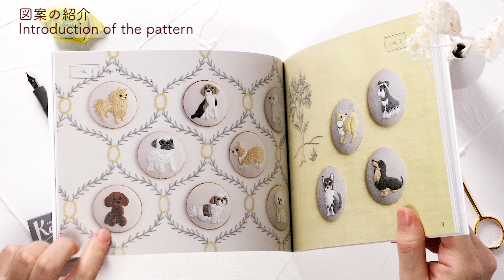1つのステッチだけでできる！【トイプードルの刺繍】字幕あり｜アンナスの動画でわかる刺繍教室｜annas 川畑杏奈｜『annasのどうぶつ刺繍』（イースト・プレス）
●図案は『annasのどうぶつ刺繍』（イースト・プレス）に掲載されています。

月1個新しい図案ダウンロード（郵送あり）と毎週火曜のYouTubeライブが見られます。月額600円。

●ご質問は「毎週土曜日のYoutube LIVE」のチャット欄でのみ受け付けています。
「annasの毎月の刺繍」に参加すると見られる、「毎週火曜日の限定LIVE」では必ず質問に答えるようにしています。

00:00 オープニング OP.
00:28 図案の紹介 Introduction of the pattern
00:48 目と鼻 Eyes & nose
02:51 マズル Muzzle
04:52 顔 Face
05:47 耳 Ears
06:13 胸と前脚 Chest & forelegs
06:36 体 Body
07:30 図案を消す Erase a pattern